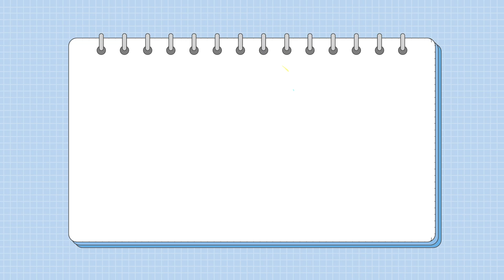VOCA LIVE basic Lv2 day01(new)